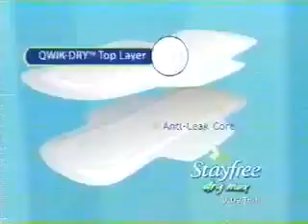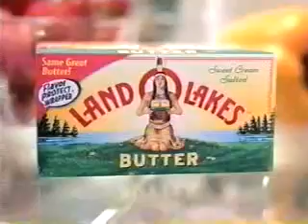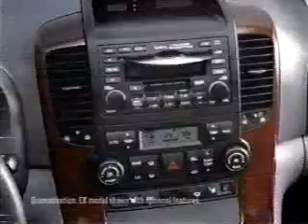3/19/2006 ABC Family Commercials Part 4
Commercials aired during The Cutting Edge.
-Beautiful People promo
-Whose Line Is It Anyway promo
-She's the Man trailer
-Kia Sedona
-Dairy Queen
-Land O Lakes
-Take 5
-Listerine
-Target
-Stayfree Dry Max Ultra Thin
-Dreamer on DVD
-Expo TV
-Beaches (Perfect Day by Hoku)